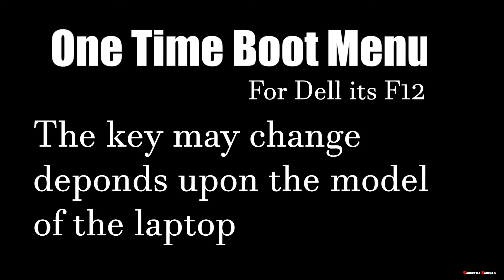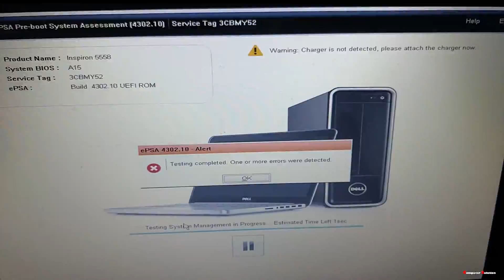How to know if your HARDWARE in your laptop is FAILING or FAULTY !!!| MUST WATCH VIDEO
HELLO GUYS -In this video, I am going to show you how to find the hardware failure in your laptop and if you have any doubt, please comment below I will reply as soon as possible